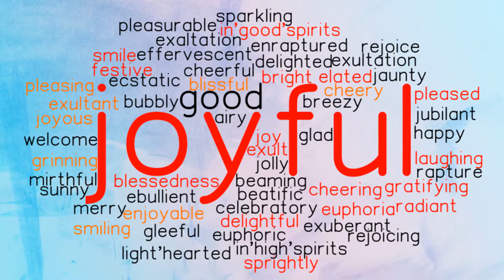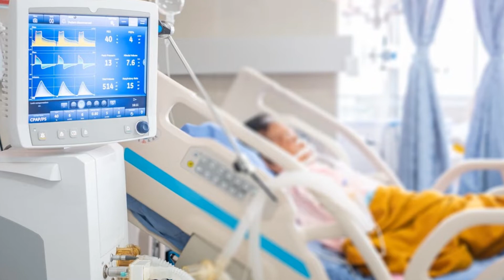Burress Family - We'll Trade this Ole Body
We encourage you to share with your family and friends